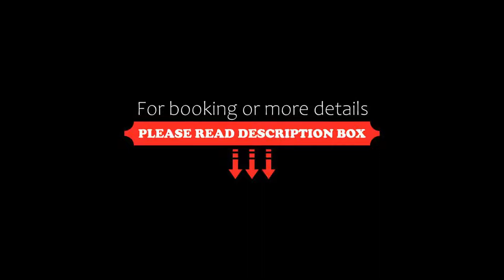Treebo Trend Radhe Palace, Kolkata, India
About Property:
You're eligible for a Genius discount at Treebo Trend Radhe Palace! To save at this property, all you have to do is sign in.
This Treebo Trend Radhe Palace is located in Kolkata, 5.9 km away from Central Park. It offers free Wifi and continental breakfast.
The rooms have wooden flooring, AC, TV, seating area and an attached washroom with primary toiletries. Room service will be provided whenever needed.
Indian...
Property Type: Hotel
Address: 882, Lake town, Block A, 700089 Kolkata, India
Searching For
1. Treebo Trend Radhe Palace - Kolkata - India
2. Treebo Trend Radhe Palace - Kolkata - India Address
3. Treebo Trend Radhe Palace - Kolkata - India Rooms
4. Treebo Trend Radhe Palace - Kolkata - India Amenities
5. Treebo Trend Radhe Palace - Kolkata - India Offers and Deals
Audio Credit:
Track Title: Reasons To Hope
Artist: Reed Mathis